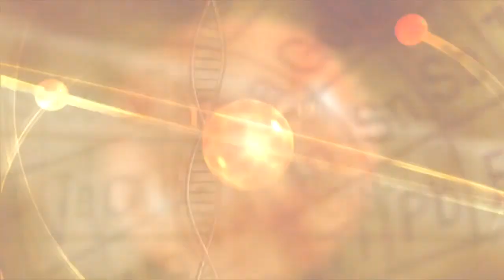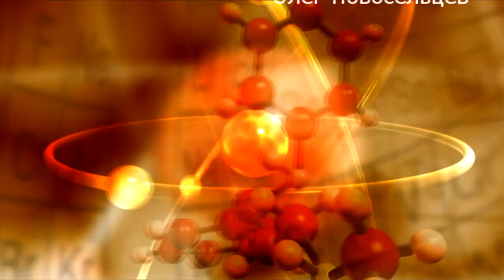Война между Землёй и Солнцем. Астрофизики бьют тревогу. Выдержит ли человечество? E=mc2. Часть 2.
Началась война между Землёй и Солнцем. Астрофизики бьют тревогу. Резонанс Луны и Сатурна в противостоянии Земле. Выдержит ли человечество?
Передача Марии Карпинской Е=мс в квадрате. Все относительно? с Владимиром Васильевичем Бубнёнковым. Часть 2.
Тема передачи: "Оказание помощи людям в опасный переходный период смены Великих циклов Солнечной системы".
В студии Марии Карпинской Владимир Васильевич Бубнёнков - физик, один из ведущих специалистов научного центра "Курчатовский

институт", руководитель секции МАИ, РНЦ и семинара по фундаментальным проблемам естествознания, сопредседатель междисциплинарной

секции РАН и Российского Общества «Знание». Им написано 80 научных работ.